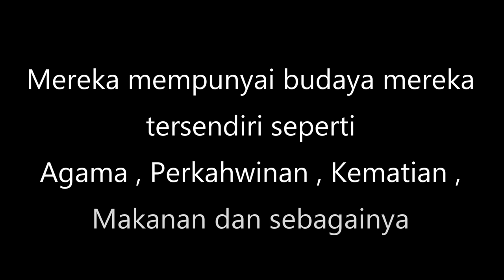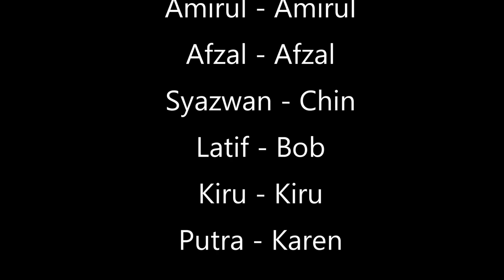Pengajian Malaysia - Budaya Perkahwinan Di Malaysia ᴴᴰ 2017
★Title video ► Pengajian Malaysia - Budaya Perkahwinan Di Malaysia ᴴᴰ

+ This Is For Education ONLY
About Wedding In Malaysia.

WE ARE VERY THANKFULLY TO
 PN.SITI NOR LAILIAH BINTI IBRAHIM
FOR TEACHING US

WE FROM SSK 3A 2017 March

1. PutMeMan's Production

2. Amirul Amin

4. Afzal Hakim

5. Kiru Bakaran

6. Kolej Komuniti Jelebu

★My Links G-Vecom ★

★ Copyright G-Vecom ©
This Video Just FOR YOU :D

Watch All My Video.. Thanks... that will help me xD

Be Genius And Creative
iwan-Hacker
Dj iwan-Hacker
Syazwan Rozaimi
G Vecom
G-Vecom
* ↓ MOST IMPORTANT ↓ *

COPYRIGHT / LICENSING ↓
I not try to own anything, if that Video is Source From me. Song or picture this is purely Fan made, If you are Owner This song/pictures,
please send your Warn and Details to my email  or message me, i will remove this video IF you really owner of this song/picture
(includes artists of the images used).
*IM Use For VIDEO Creativity^